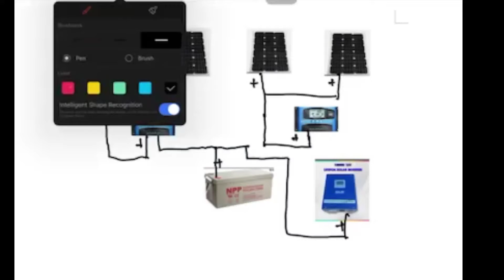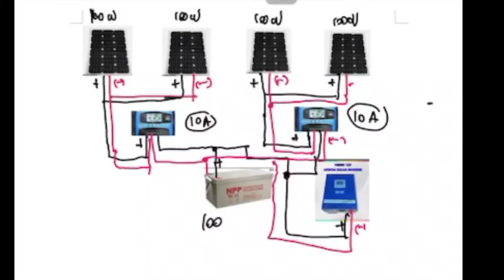400 watts solar panel PWM controller anong kaya paganahin nito?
design and estimate  for solar